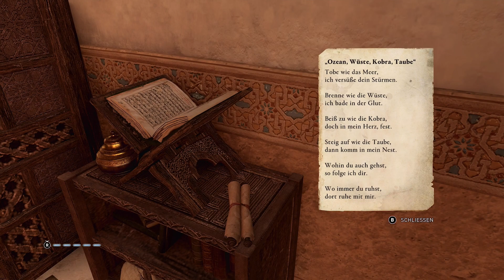Let's Play Assassins Creed: Mirage #40 Wer ist die Schlange?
Aufnahmegerät: Elgato HD60 Pro
Mikrofon: Fifne A6V
Plattform: Xbox Series X